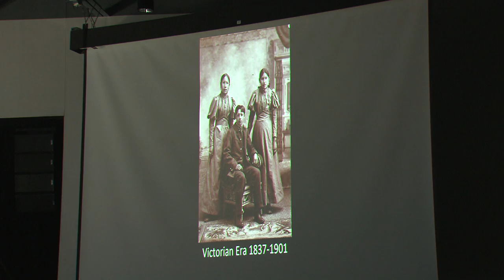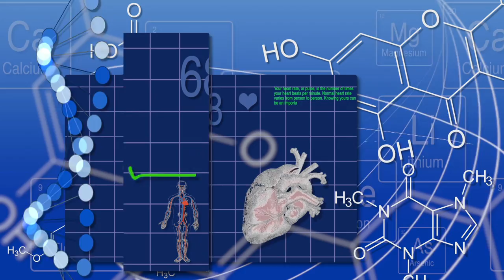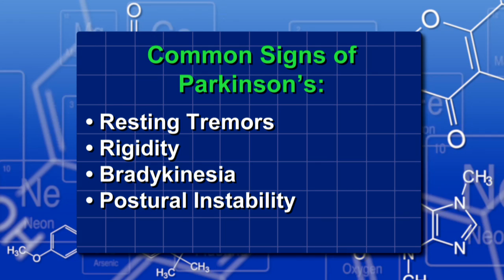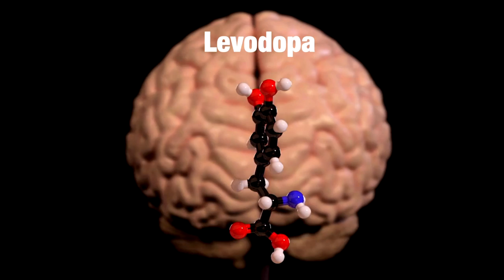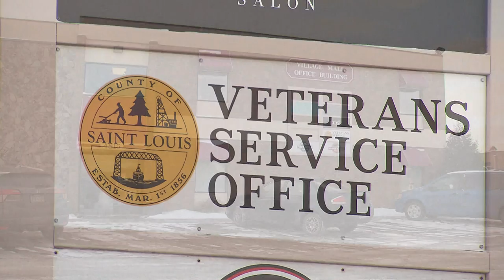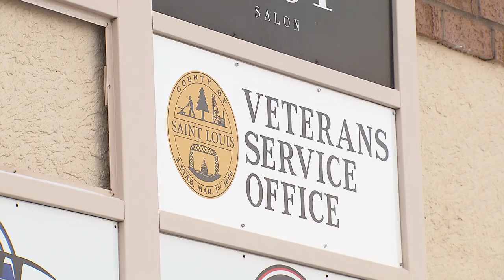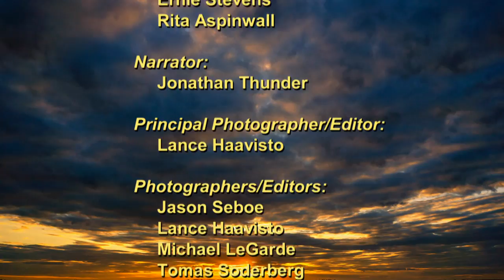Native Report - Season 14 Episode 1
On this edition of Native Report we attend a fashion show steeped in Ojibwe history, culture, and wearable art. We meet Ted Els, Director of the St Louis County Veteran’s Service Department for the State of Minnesota. And we follow artist Carl Gawboy as he begins a painting based on an Ojibwe story.  We also learn what we can do to lead healthier lives and hear from our Elders on this edition of Native Report.